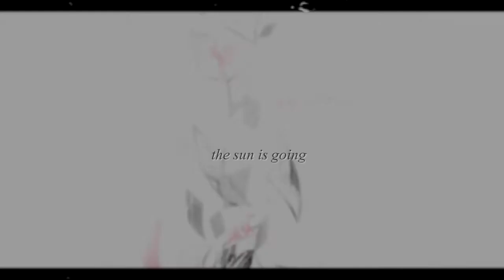Safe&Sound.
Oh yeah, a new type of editing 8D
Deni (xnishrawrs) and Suterraa inspired me a lot sooooo... yup o3o
And i've always wanted to edit with this song so, yeah, the inspiration waved to me 8D
-bitchtube didnt give me the right thumbnail =3= oh well, this is cute o3o-

Me and Melbear (xM1124x) -omfgfinallyilearntyournickname**- decided to make two vids with the same song o3o BECAUSE WE CAN. -andhervidissobeautiful;A;-

So, this video is dedicated to Melbear -obviously- 'cause i love her, 'cause she stalked and helped me and i stalked and not helped her :D she's already the FanartMastah.
And it's dedicated also to le Candyman (Joe), 'cause was is birthday and i wanted to make something for him, and that's what my inspiration allowed me =3=

Soso, Joe, happy belated birthday ; A ; and sorry for the long delay.
You deserve more than this but, hey, i'm so hopeless :DD -triestohandyouacandy-
Butbutbut, i wish you a great year, even where you are, 'cause life is amazing... sometimes ;3
Remember one thing: i'll always be by your side cause i'll always want cand--... -stops- oxo
oh well, you understood xD lol
Thank you for being my friend, Joeeeee ; A ; -toss you a plushie- -hugs you-

Now, sub le Candyman; candies for everyone♥